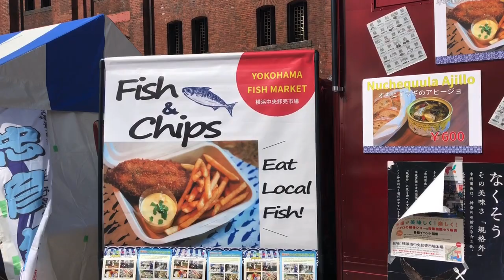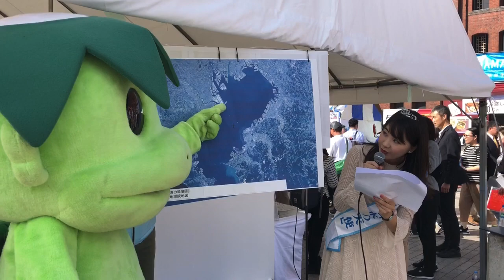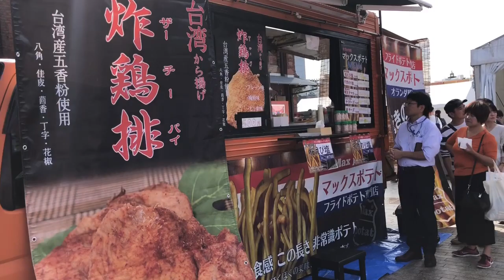東京湾大感謝祭2019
官民が東京湾再生のために協働する唯一のお祭り「東京湾大感謝祭2019」を2019年は2週にわたり、赤レンガ倉庫や大さん橋ホールなどで開催。

海にいいこと、やさしいこと、はじめよう！

東京湾大感謝祭は、市民や企業、団体と国や自治体がともに、海の再生を考え、行動するきっかけを提供する場として、2013年秋に初開催されました。2018年は約105,000人が来場しました。

【期　　間】①2019年10月17日(木)、19日(土)～20日(日)　①横浜港大さん橋ホール
【場　　所】①横浜港大さん橋ホール
　　　　　　　※東京湾シンポジウム／スペシャルイベント「BLUE CAMP」
　　　　　　②横浜赤レンガ倉庫および周辺会場
　　　　　　　第1会場：メイン会場（横浜赤レンガ倉庫 イベント広場）
　　　　　　　第2会場：体験乗船会（ピア象の鼻・センター桟橋）
　　　　　　　第3会場：親子ハゼ釣り教室（赤レンガプロムナード）
　　　　　　　第4会場：横浜オープンSUPレース（運河パーク）